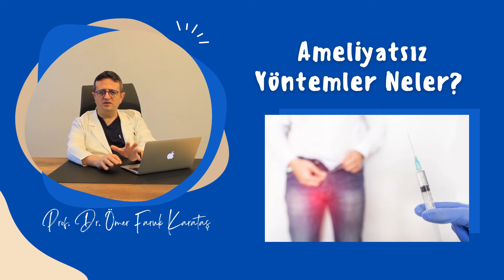Varikosel, Ameliyatsız Tedavi Edilir Mi? - Prof. Dr. Ömer Faruk Karataş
Varikosel, Ameliyatsız Tedavi Edilir Mi?
Varikosel, testise giden ve kirli kanı taşıyan damarlarda normal dışı bir genişlemenin meydana gelmesi durumudur. Varikosel çoğunlukla çocuk sahibi olmayı olumsuz etkileme, ağrıya sebep olma ve kozmetik sorunlar olmak üzere 3 temel soruna yol açmaktadır. Varikosel tedavisinde geçmişte ameliyat dışı yöntemler kullanılmış olsa da yapılan araştırmalar bu rahatsızlığın uzun dönem tedavisi için en uygun seçeneğin ameliyat olduğunu göstermektedir. Buna göre Varikosel tedavisinde ameliyatsız bir yöntemin bugünkü veriler ışığında yetersiz olduğunu da söylemek mümkündür.
Detaylı bilgi ve randevu için: 📲 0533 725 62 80
Adres: Çukurambar, Ankara Ticaret Merkezi Plazası(ATM) Kızılırmak Mah. 1450 Sokak No:1 B Blok Kat 19 Daire: 88, 06530 Çankaya/Ankara